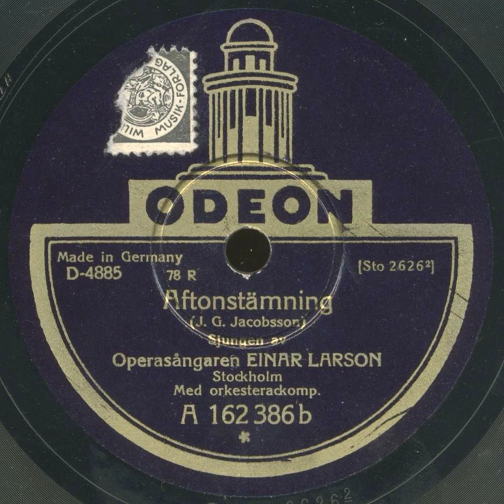Einar Larson "Aftonstämning" (1929)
78 rpm: Odeon A 162.386 b